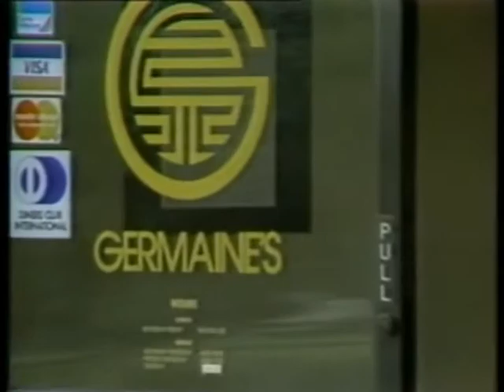The Longest Journey - The Swanson Story.wmv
Story of Dick and Germaine Swanson - and their family's escape from Viet Nam asSaigon was falling in 1975.